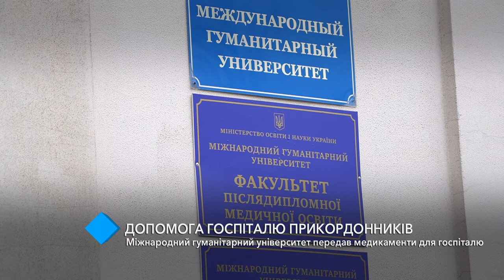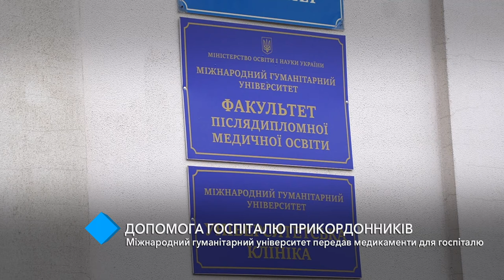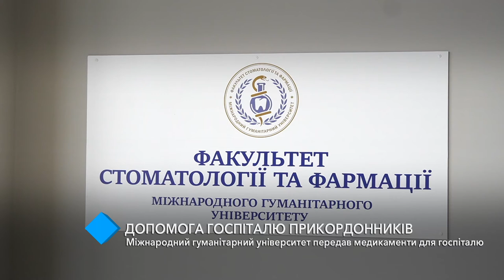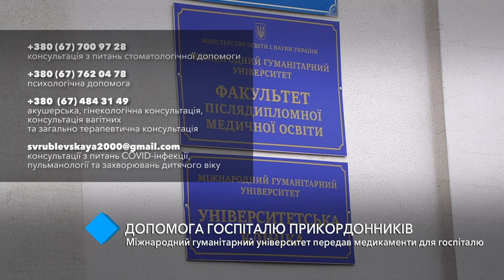Допомога госпіталю прикордонників: Міжнародний гуманітарний університет передав медикаменти